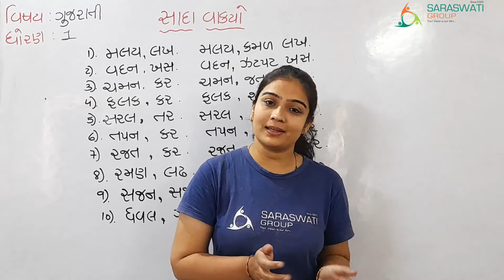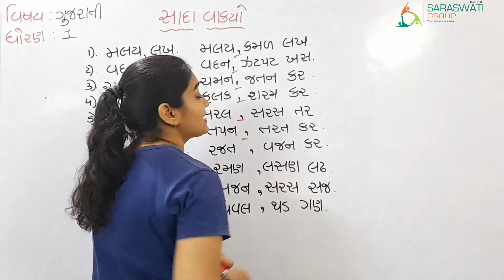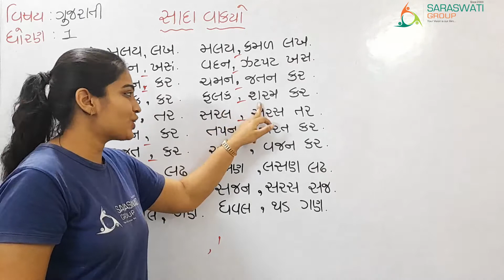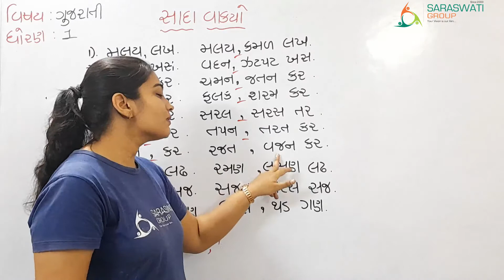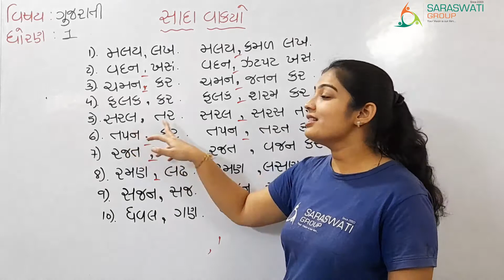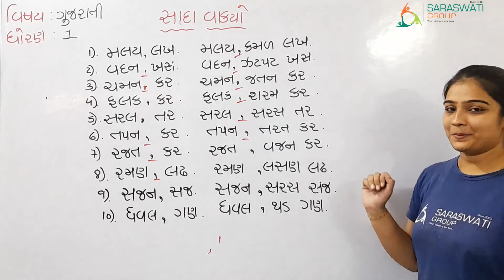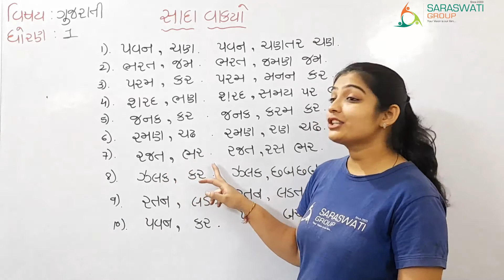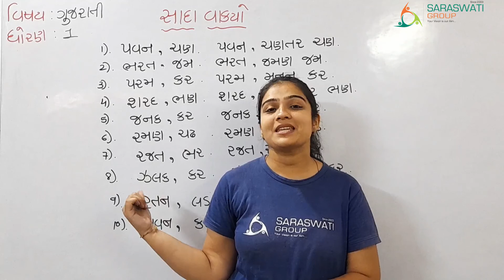GUJARATI II GRADE 1 II Date 23-03-2021